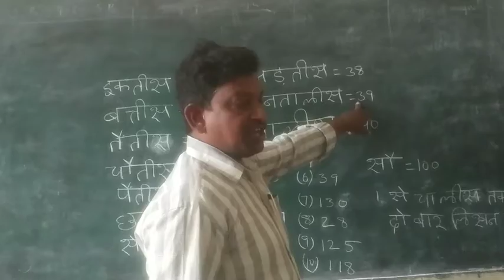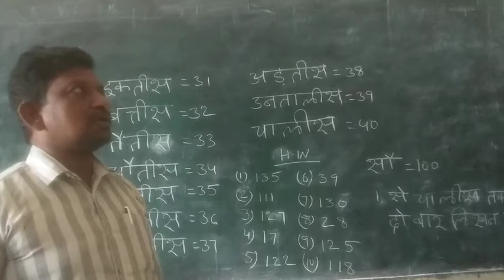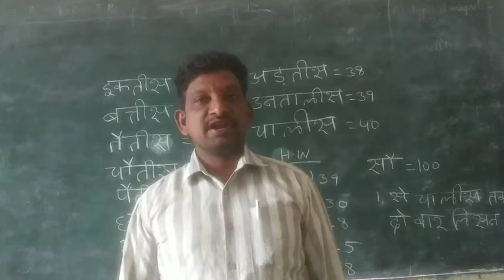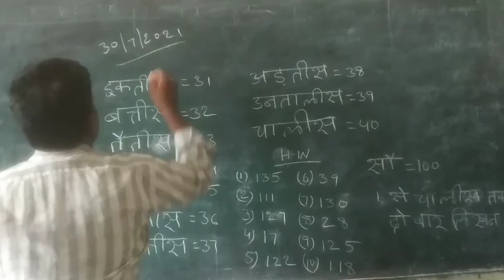30.07.2021.Hindi -7 &8th class